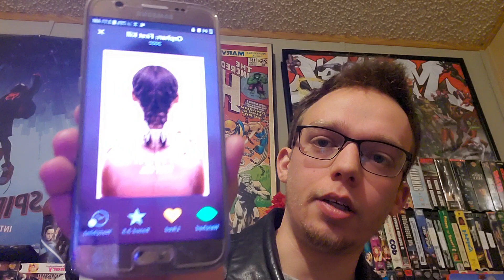Top Ten Horror Movies of 2022!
My top ten favorite horror movies of 2022!!